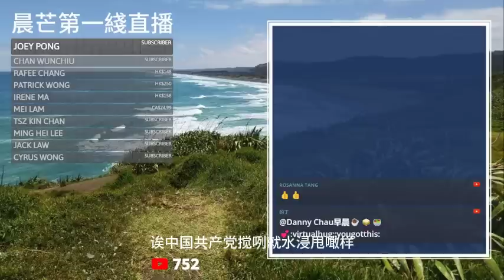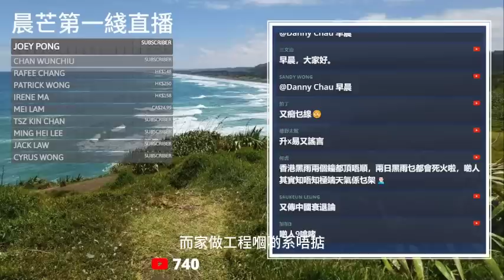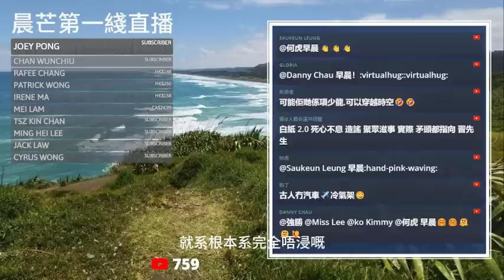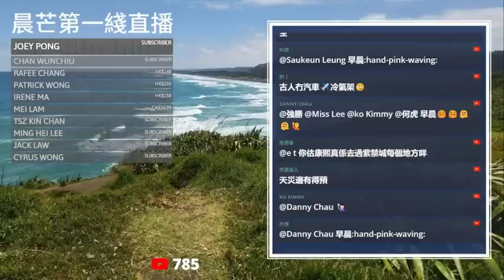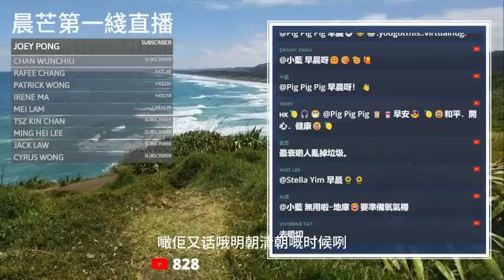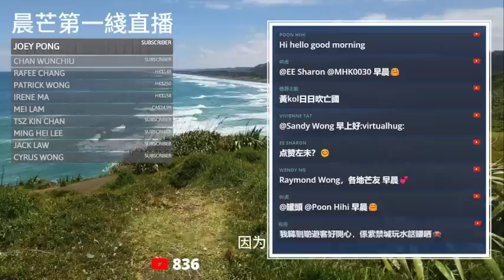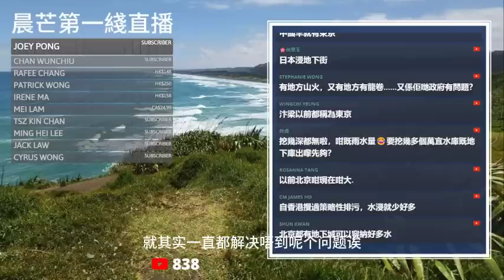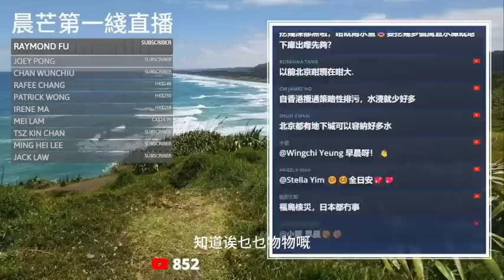20230803F 破迷信！反邪説！故宮六百年不水浸？現在水浸不是好兆頭？